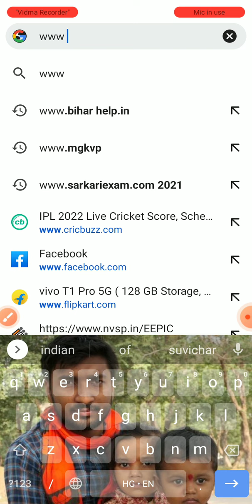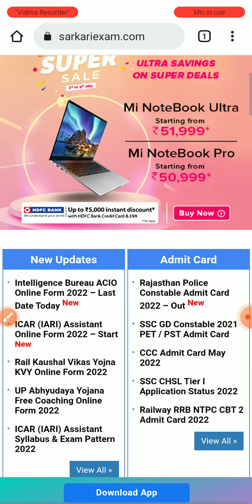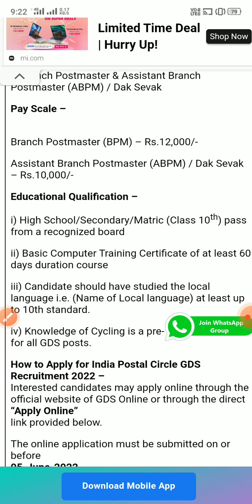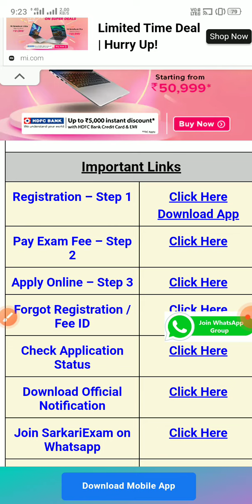post office vaccancy 2022